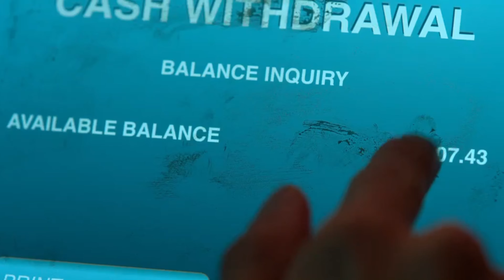Official Trailer #1 - PROBLEMISTA (2023, Julio Torres, Tilda Swinton, RZA, Isabella Rossellini)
Theatrical trailer of "Problemista" by Julio Torres. Starring Julio Torres, Tilda Swinton, RZA, Isabella Rossellini, Catalina Saavedra, James Scully, Laith Nakli, Spike Einbinder, Greta Lee, Larry Owens, Kelly McCormack